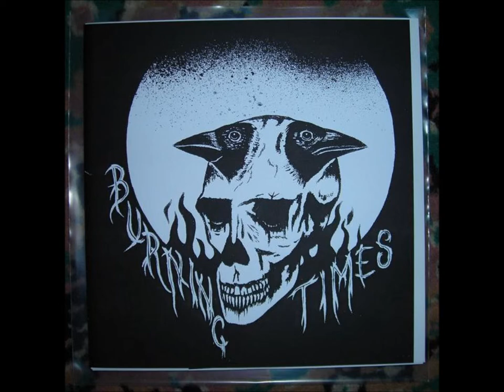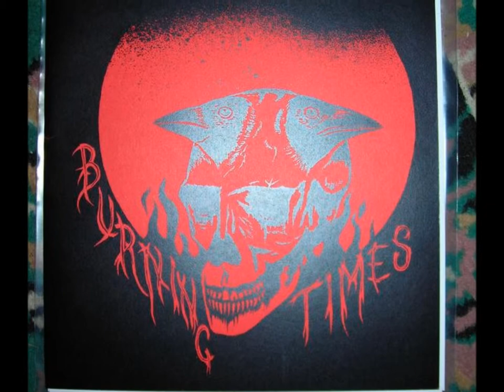Burning Times "Apron Strings"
7" on tadpole records